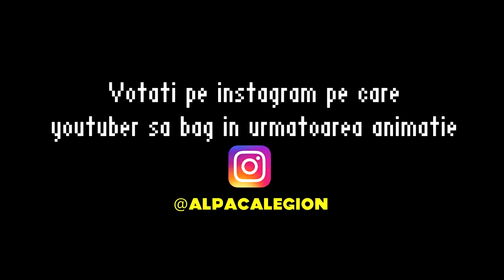Clasa de YouTuberi - EVALUAREA NATIONALA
⭐Show-ul meu de pe ProTV Plus In episodul 8, Dorian ii antreneaza pe youtuberi, pentru EVALUAREA NATIONALA :) like si abonare pt mai multe

.{OYO }. { OYO}.
.{. }. 💖Alpaca is Love, Alpaca is Life💖. {. }.
.{. }o. o{. }.